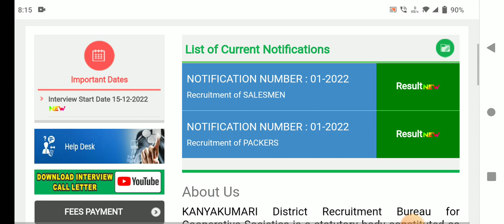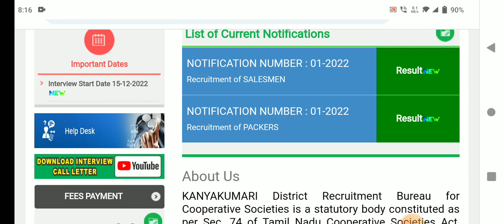🌟அனைவரும் எதிர்பார்த்த ரேஷன் ரிசல்ட் இன்று வெளியாகும் | ration job result 2023